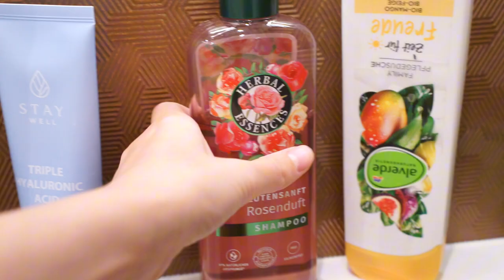postpartum haircare routine for healthy and shiny hair I hairloss after birth and when does it end?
Since March 2024 I am a mother of a wonderful son. I would really appreciate it, if you accompany me on this journey full of love and struggles. So, to begin with, this video is about my postpartum haircare routine and how I deal with hair loss after giving birth.

Are you also a mum and struggling with hairloss? What did you help? Write it down in the comment section!

Timestamps

00:00 Intro
00:05 why hair loss?
04:52 hair oiling
06:43 haircare routine
07:28 final result

I appreciate every subscription and thumbs up! :-)

Products I have used (unpaid advertising):

- hair brush: Nuori revizitlizing hair brush

- herbal essences rose shampoo

- herbal essences rose conditioner

- coconut oil Bio by dm, alternative

Your Patricia